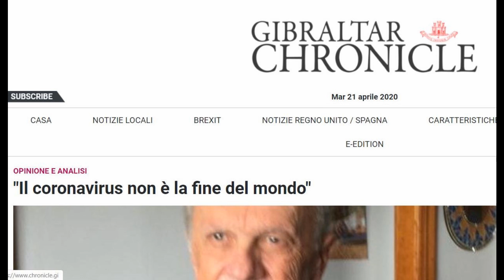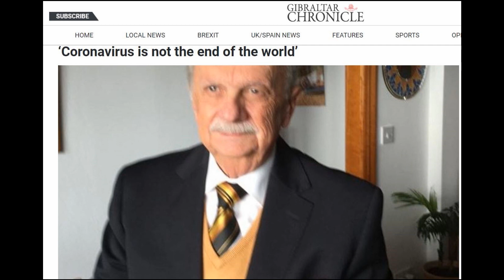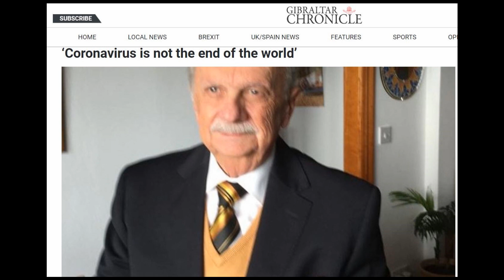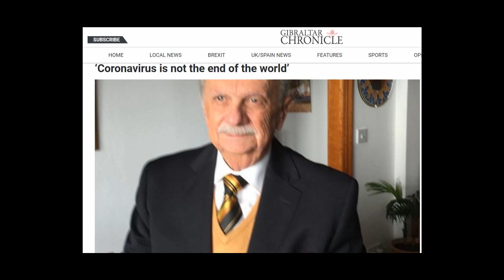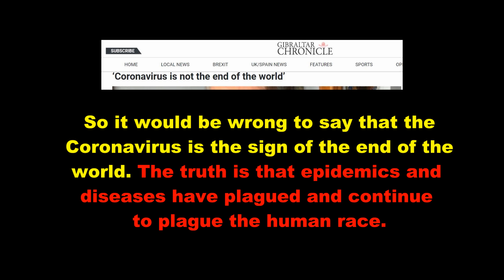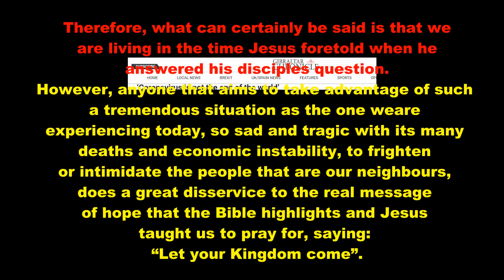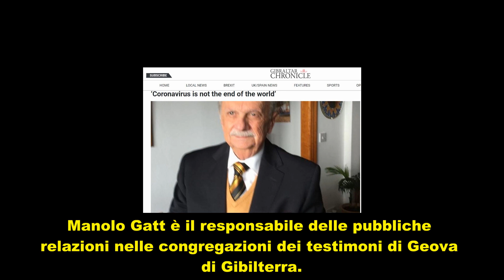TESTIMONI DI GEOVA DIETROFRONT: "Il coronavirus non è la fine del mondo".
21 aprile 2020. Solo alcune settimane fa alcuni membri del Corpo Direttivo dei Testimoni di Geova affermavano che l'attuale pandemia da Covid 19 era un segno della fine del mondo:
"Aggiornamenti dal Corpo Direttivo
A partire dal 18 marzo 2020, membri del Corpo Direttivo stanno rendendo disponibili, sul sito jw.org e sull’app JW Library, speciali video mensili riguardanti la pandemia.
Nel primo video di aggiornamento il fratello Stephen Lett ha detto che, nonostante sia fonte di stress, la pandemia è una chiara prova che “stiamo vivendo nella parte finale degli ultimi giorni. Anzi, gli ultimi giorni della parte finale degli ultimi giorni”.
In data odierna smentiscono tutto questo e, come se niente fosse affermano: "Quindi sarebbe sbagliato dire che il Coronavirus è il segno della fine del mondo. La verità è che epidemie e malattie hanno afflitto e continuano a tormentare la razza umana". "Pertanto, ciò che si può certamente dire è che stiamo vivendo nel tempo predetto da Gesù quando ha risposto alla domanda dei suoi discepoli." Qui il video
"Tuttavia, chiunque abbia lo scopo di trarre vantaggio da una situazione così tremenda come quella che stiamo vivendo oggi, così triste e tragica con le sue molte morti e instabilità economica, da spaventare o intimidire le persone che sono i nostri vicini, fa un grande disservizio al vero messaggio di speranza che la Bibbia mette in luce e Gesù ci ha insegnato a pregare, dicendo: "Venga il tuo Regno". MA NON FURONO PROPRIO LORO AD AFFERMARE CIO' CHE ADESSO SI AFFRETTANO A SMENTIRE?